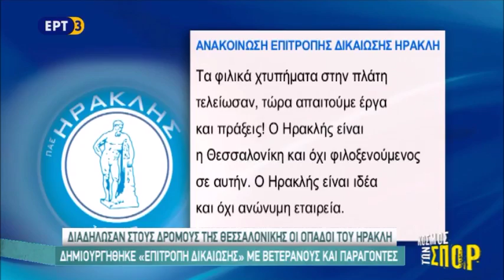Διαδήλωση των οπαδών του Ηρακλή στο κέντρο της Θεσσαλονίκης.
Το συλλαλητήριο ξεκίνησε στις 20:30 από την πλατεία Αριστοτέλους και ολοκληρώθηκε στην Τσιμισκή μπροστά από τα γραφεία του ΣΥΡΙΖΑ. Κατά τη διάρκεια της πορείας οι οπαδοί του Γηραιού φώναξαν συνθήματα κατά της Κυβέρνησης, του Βαγγέλη Μαρινάκη και του Ιβάν Σαββίδη.